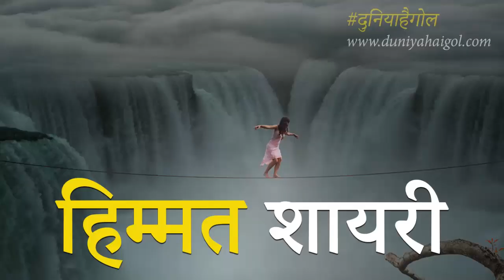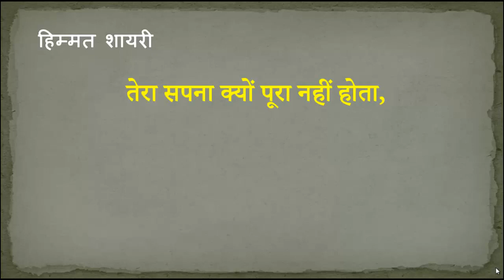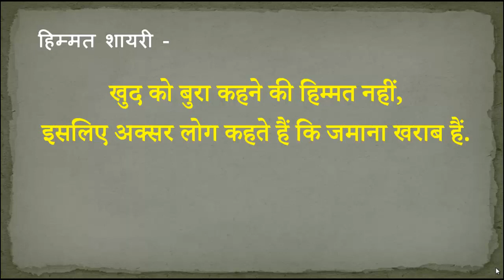Himmat Shayari | Courage Shayari | हिम्मत शायरी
Himmat Shayari in Hindi ( Courage Shayari in Hindi ) - यदि किसी व्यक्ति पास हिम्मत हो तो वह जीवन में असम्भव कार्य को संभव बना सकता हैं और हिम्मती लोग ही सफ़लता का स्वाद चखते हैं. इस दुनिया में हिम्मती लोग ही असली जिन्दगी जीते हैं. इस विडियो में बेहतरीन हिम्मत शायरी दी गयी हैं.

New and Latest हिम्मत शायरी | Himmat Shayari के लिए इस लिंक पर जरूर क्लिक करें